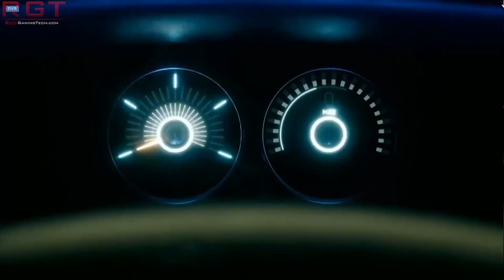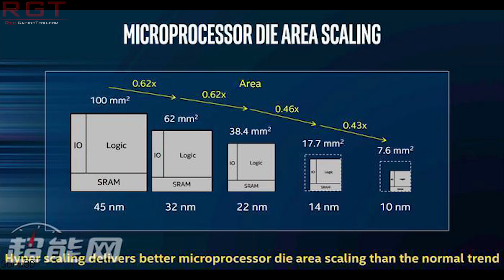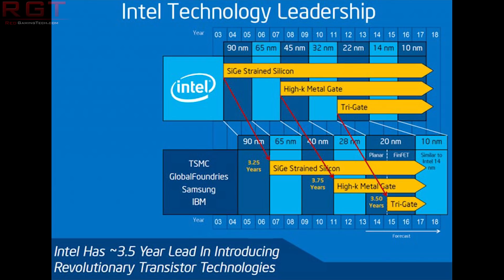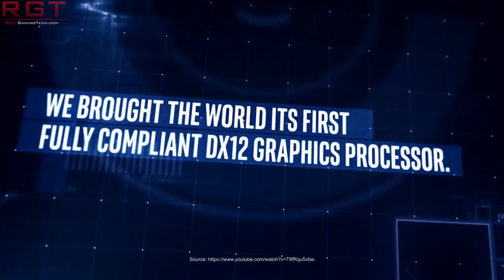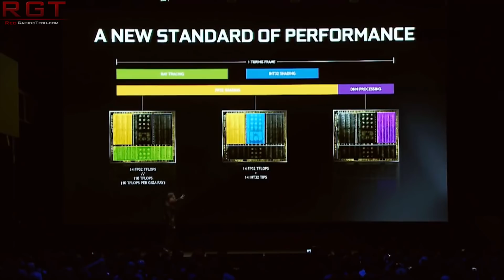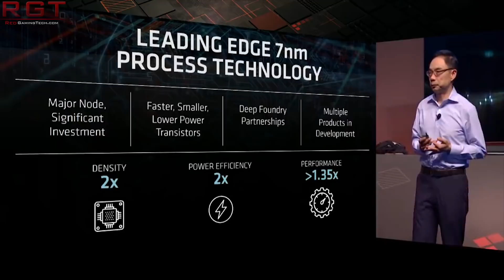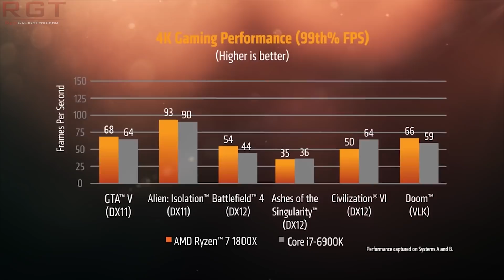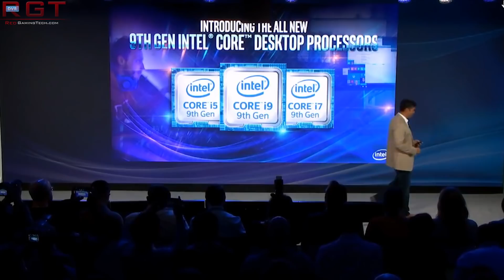AMD Confirms High End GPUs In the Works | Epyc Rome Details | Intel Poach More AMD Talent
Paul talks more on AMD CEO Lisa Su's comments on how they will be back in the high end GPU market, which is in the deathgrip of Nvidia right now with the RTX Turing graphics cards.

We also have some more details on Zen 2, or more specifically, 7nm EPYC Rome. What will the specs be vs the rather monstrous original CPU?

In camp Intel, reports are that they are turning to TSMC for 14nm production amid their shortage woes and 10nm release date delay. But, in good news for them at least, Darren McPhee has left AMD for the pastures of Intel.